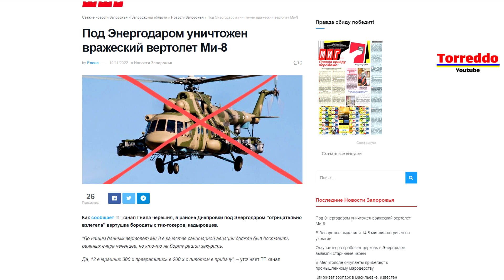Вертолет Ми-8 с кадыровцами грохнулся недалеко от Энергодара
ПриватБанк: 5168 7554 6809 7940

Сегодня в Запорожской области в районе населённого пункта Днипровка не далеко от Энергодара упал российский вертолёт Ми-8 с кадыровцами.
Медицинский вертолёт перевозил 12 трёхсотых кадыровцев  госпиталь.